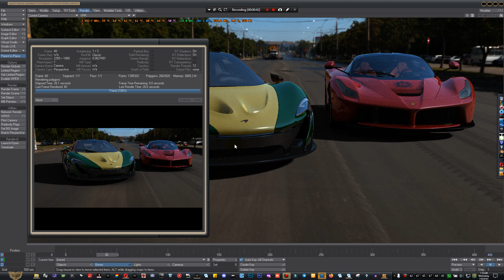Mclaren P1 and LaFerrari Render Shot in Lightwave 3D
Mclaren P1 and LaFerrari  Render Shot in Lightwave 3D  - 2015.3